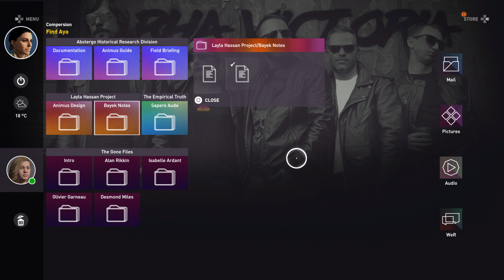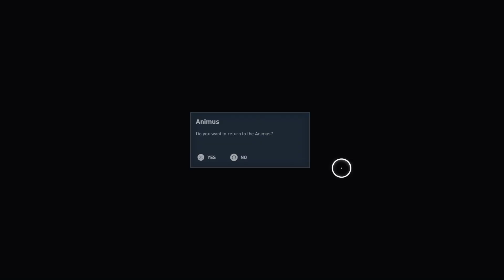Assassin's Creed® Origins Gameplay Walkthrough Part 6